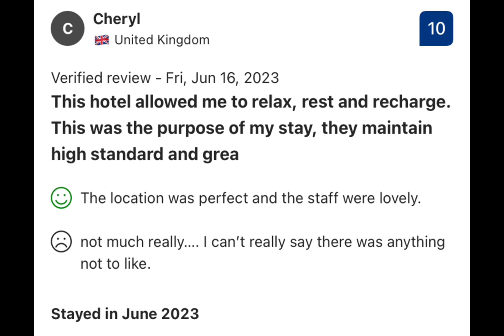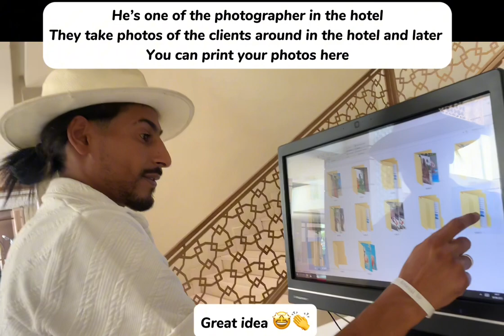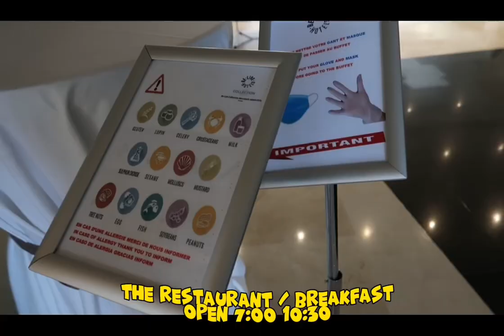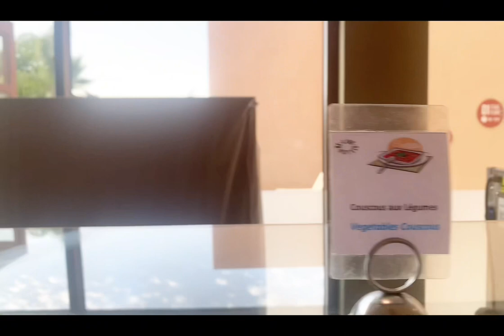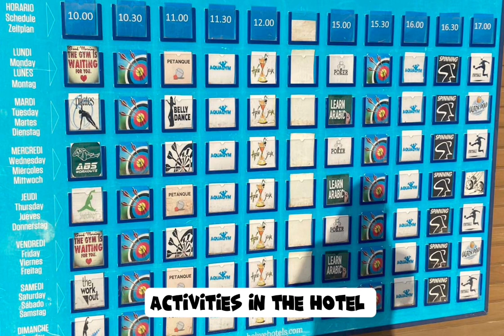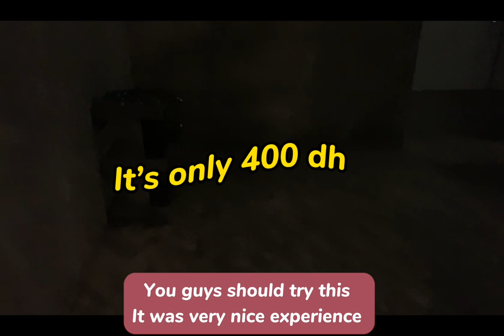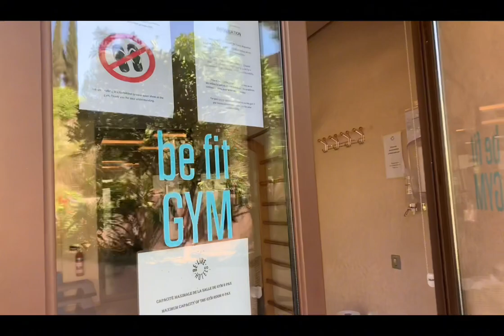4K HOTEL TOUR VLOG Be Live Collection Hotel Marrakech Morocco full review&info MamaGvlogs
All information you need to know
RECEPTION : when you arrive in the hotel , when you ask your reservation they will give a form to fill up.. personal information, passport #, cin # which the immigration mark on your passport while filling up the form they will serve you a mint tea and cookies. Have to pay 100 euro for guarantee of your stay. They will give you 4 cards 2 key and 2 for towels. And when everything is set up. They will give u the bracelet to wear it during your stay. And then voila your holiday is about to start. :)

THE LOBBY IS QUIET BIG VERY CLEAN AND SMELLS GOOD. AND HAVE 2 shops can buy some dry foods and cigarette . And the other shop have some clothes and accessories.

Front Desk Services
24-hour front desk
Currency exchange
Tour desk
Baggage storage
Concierge

ROOM: its very nice and tidy. Quiet big have bath 🛀 seperated with shower . Toilet . The room is non smoking . Have a balcony if you want to feel warm and want to smoke . Have safety box. And mini bar the coffee is not free. You have 1 big bottle of water. Have also room with swimming pool.

RESTAURANT: have 2 restaurants 1 for inclusive and 1 gastronamic local. Have Snack bar, Sports bar, Pool Bar and lobby Bar.

Buffet
Breakfast 7 to 10 am
Lunch 1 to 3 pm
Dinner 7 to 10pm

Snack bar same time
10 to 1 pm
3 to 6 pm
10 to 11:30 pm

Poolbar 10 to 12:00 am
Sports bar 5 to 12 am

2 SWIMMING POOL : 1 big swimming pool and 1 pool with bar.

SPA : Hammam , Body Scrub, Massage , manicure , Pedicure

Gym: inside and outside gym

Activities:
Golf course (within 2 miles) Additional charge
Pool table
Ping-pong
Darts
Horseback riding Additional charge
Movie nights
Themed dinners
Live music/Performance
Live sports events (broadcast)

Transportation
Shuttle service (free)
Accessible parking

Parking
Free public parking is available at a location nearby (reservation is not needed).

Internet
WiFi is available in all areas and is free of charge.

OUR EXPERIENCED: We had a great stay in this hotel, they had a great welcoming for the guess who just arrived from the flight, serving a mint tea and some cookies. They made us feel so special when they make up our room with some petals.. its just a petals of Roses but they made my day 🥰they sent us some food in the room as well .. unfortunately we are not hungry so we’re not able to eat all of that but we really appreciated 💓 .Have many places to eat have restaurant, snack bar, sports bar, can order drinks in lobby bar and pool bar this hotel is really excellent! for the price and the quality of hotel is really worth it.. the staff are very nice, helpful and cheerful. One of our main problem when having a holiday is where we eat? What to eat? And in this hotel problem solved! All the time have something to eat and drink and i think that is one of the luxury holiday you can have. + 2 swimming pool and lot of activities and evening show, the live band are very entertaining you can sing with and dance with them, we tried the spa its a package hammam + body scrub and massage for only 400 dh ( 40 euro) . We’re just  very happy in this hotel . It’s hard to move when your very comfortable in the hotel but we still go out to try the camel and quad bike it’s a package and we only paid 40 euro per person,for full
Information pls watch our vlog The Best thing to do  in Marrakech, Morocco 2023 || Camel 🐪 ride & quad bike 🏍️ || travel Guide

we also visited to majorelle and night market and it was a great experience will upload soon our vlog…

Hope this video helps you to see and know more about this hotel.

If you want to know all the facilities in this hotel pls click this